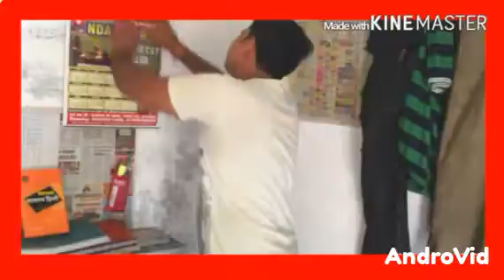Jan kara tu bisarjan mori mai ke